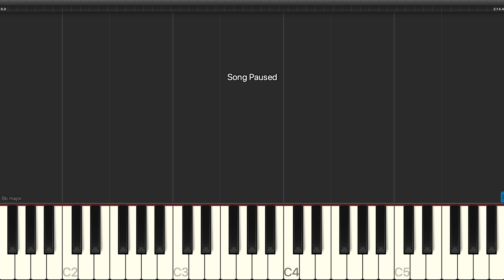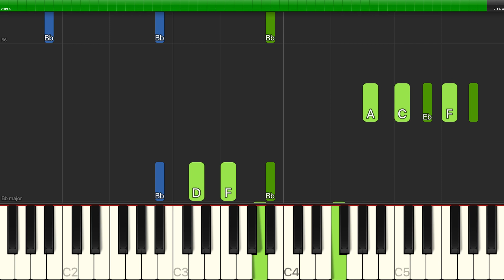Charles Strouse - It's The Hard-Knock Life - Piano Cover Tutorials - Backing Track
Learn how to play Charles Strouse - It's The Hard-Knock Life - Piano Cover Tutorials - Backing Track